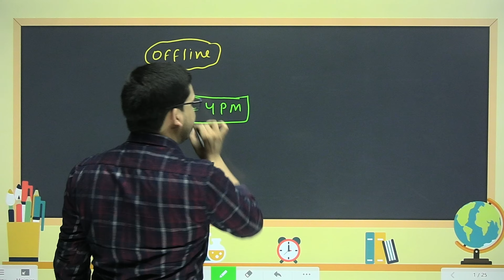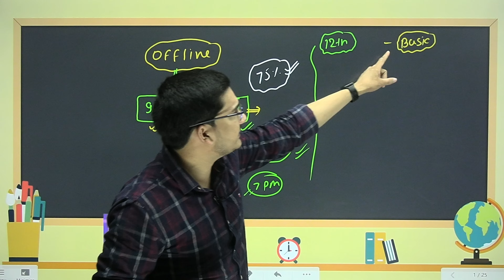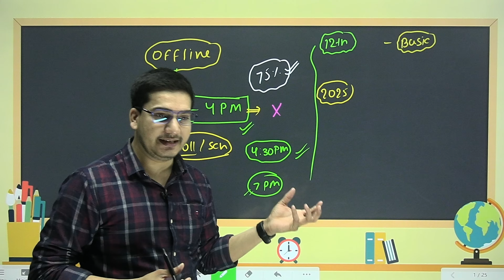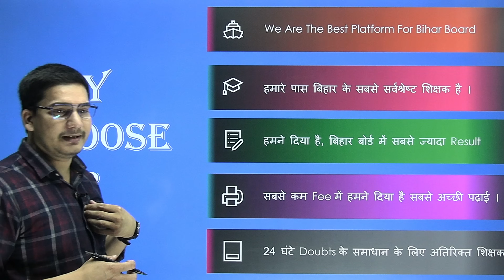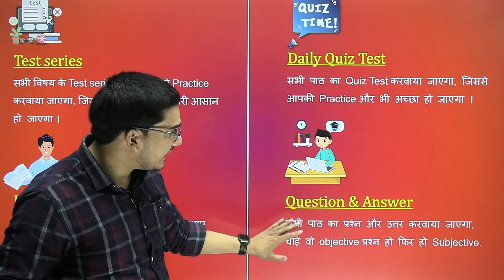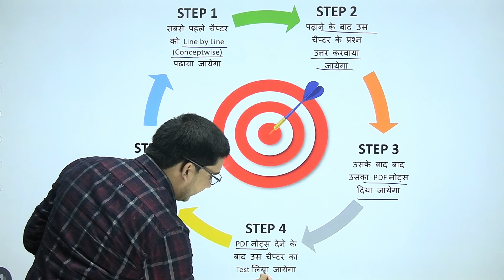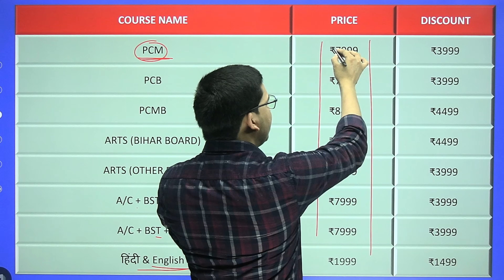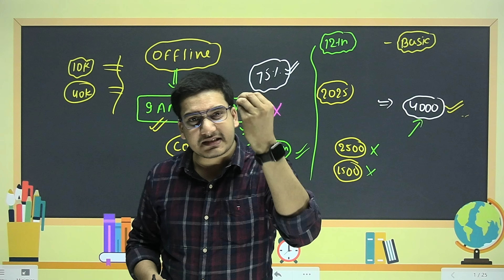Bihar Board Exam 2025 Class 12 Online Class | 12th Board Exam 2025 New Batch Science Arts & Commerce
Online Class For Bihar Board Exam 2025 | Education Baba

Topics covers in this video :
1. Online class join kre ya offline
2. Best online class kaun sa hai
3. Science Class 12 New Batch 2025 Hindi Medium
4. Science Class 12 New Batch 2025 English Medium
5. Commerce Class 12 New Batch 2025 Hindi Medium
6. Commerce Class 12 New Batch 2025 English Medium
7. Arts Class 12 New Batch 2025 Hindi Medium